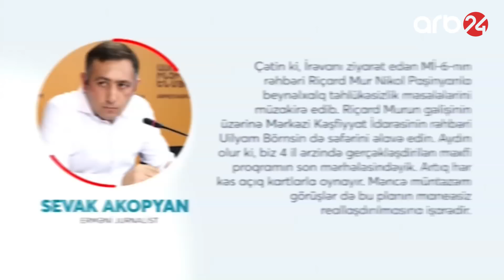Rusiya Qafqazdan qovulur: London Paşinyana məxfi Zəngəzur layihəsini verdi?